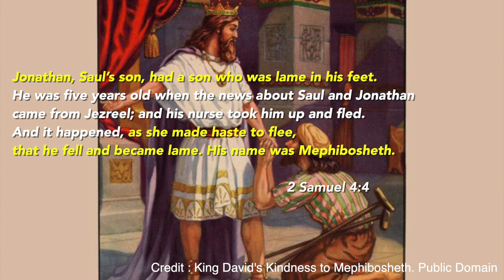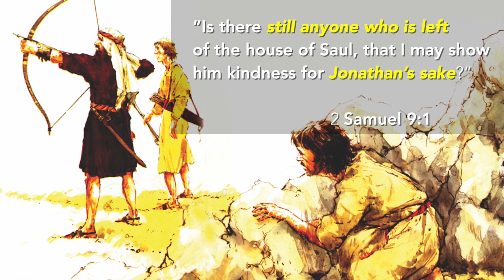Mephibosheth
In one of the Bible's best examples of covenantal, redemptive love lavished on the unworthy and undeserving, King David sought out Saul's grandson, Mephibosheth—a man lame in both feet—to show him unexpected and extraordinary kindness.  Patrick Verbeten, Israel Operations Director, explains how the story of Mephibosheth serves as a prototype for how God makes us—the unworthy and undeserving—part of His family to eat at His table.